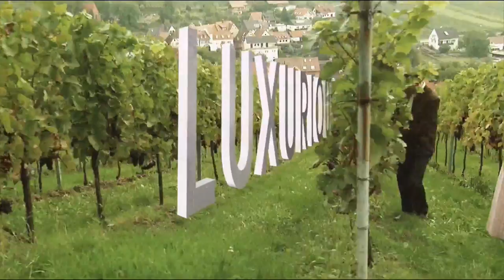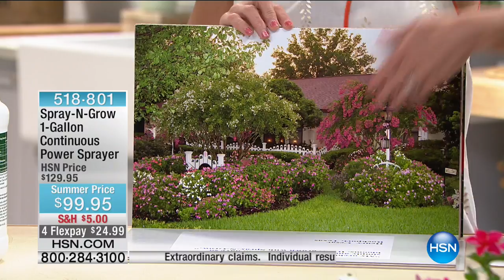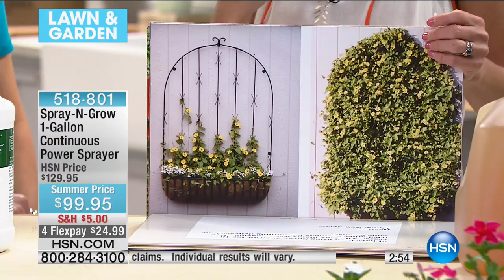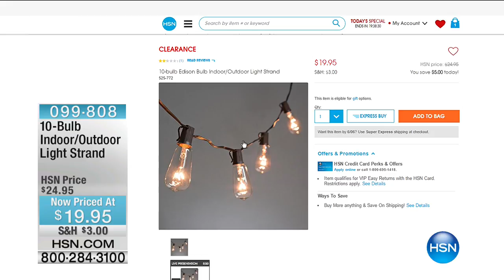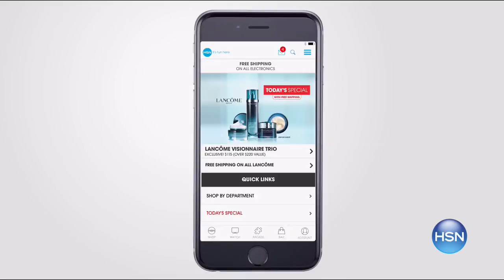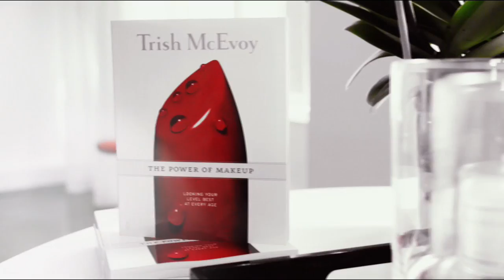HSN | Lawn & Garden 06.02.2017 - 04 AM